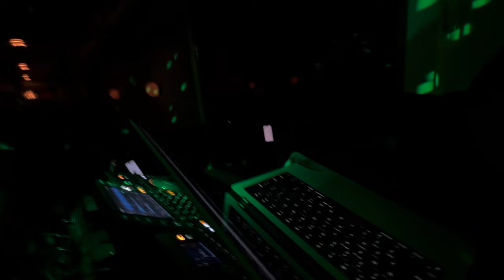_nevs tv · DJ Flowers @ Bowery Manhattan NYC // Chill House Old School